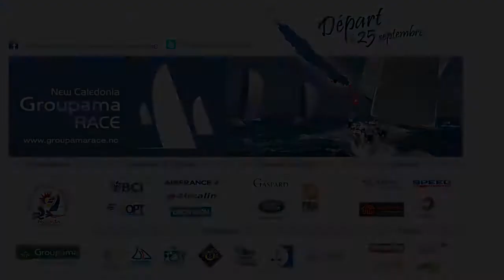Jessica Rabbit avt Depart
A quelques heures du départ, montez à bord de Jessica Rabbit, le trimaran Orma de 40 pieds construit en Nouvelle-Calédonie. Photo de famille, derniers réglages et ... GO !